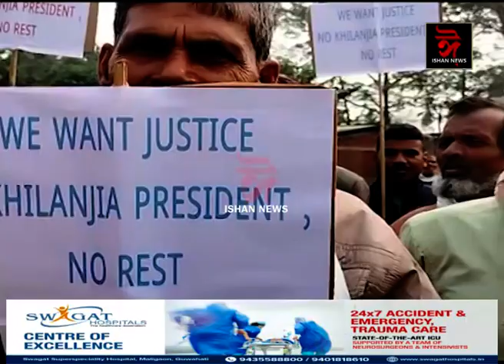খলিচাভিটা উঃ মাঃ বিদ্যালয়ৰ সভাপতি অপসাৰণৰ দাবীত দেশী জনগোষ্ঠীয় মঞ্চৰ উত্তাল প্ৰতিবাদ ।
গোৱালপাৰা জিলাৰ খলিচাভিটা উঃ মাঃ বিদ্যালয়ৰ পৰিচালনা সমিতিৰ সভাপতি অপসাৰণৰ দাবীত দেশী জনগোষ্ঠীয় মঞ্চৰ উত্তাল প্ৰতিবাদ ।
খলিচাভিটা দেশী জনগোষ্ঠীয় আঞ্চলিক কমিটিৰ উদ্যোগত অনুষ্ঠিত হয় এই প্ৰতিবাদী কাৰ্যসূচী ।